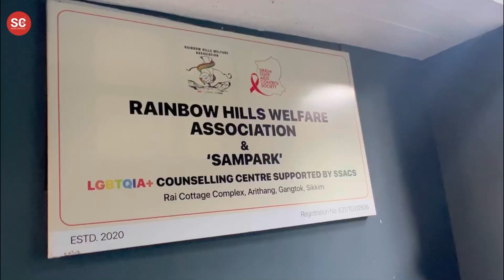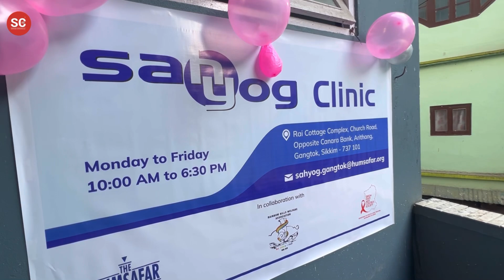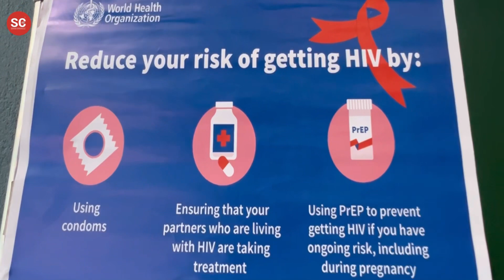"Sahyog" LGBTQ+ Integrated HIV clinic inaugurated in Gangtok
"Sahyog" LGBTQ+ Integrated HIV clinic was inaugurated on December12 in Gangtok. Led by Humsafar Trust in collaboration with Rainbow Hills Welfare Association the clinic will provide counselling on HIV AIDS to the members of LGBTQIA+ community and shall also encourage for the testing.